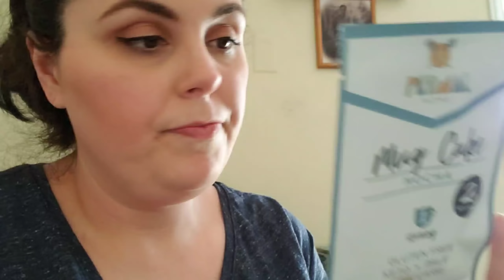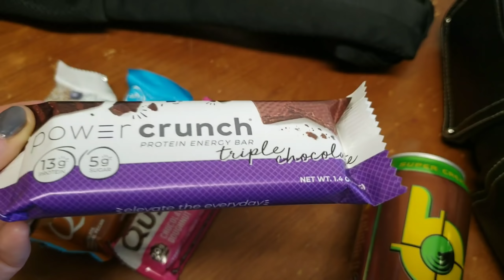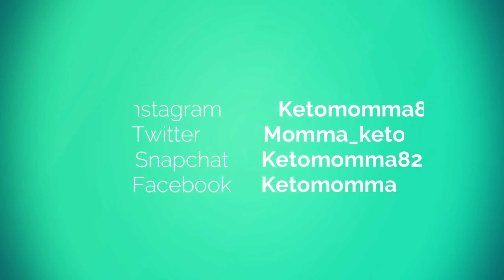KETO VLOG || WEEKLY WEIGH IN RESULTS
Keto Reset || Full Day Of Eating Keto || Keto Vlog || WEEKLY WEIGH IN

Hey guys, hey! Here is my weekly weigh in!

Code KETOMOMMA for $$$ off!

5 Free Grove Collaborative Gifts with your order!

Quest Bars
Quest Hero Bars
Bang Energy
Rebel Ice Cream
Trader Joe's Everything but the bagel
MCT oil
Choc Zero

Dr Fung's Complete guide to fasting
The Obesity Code